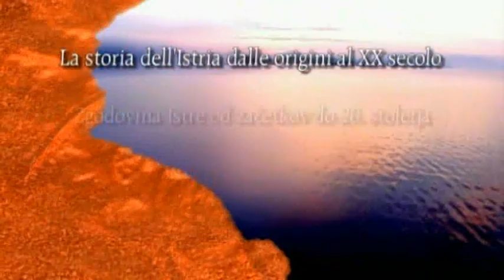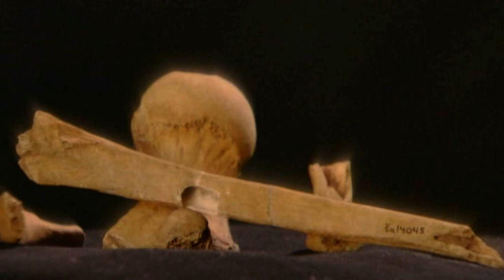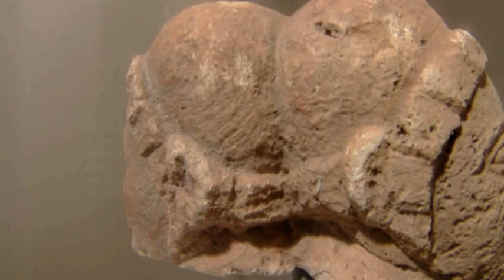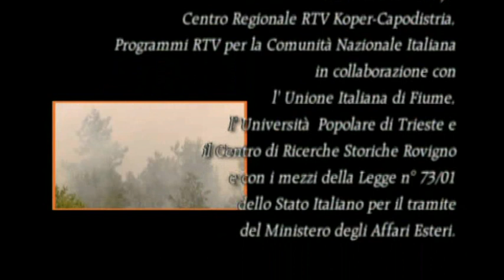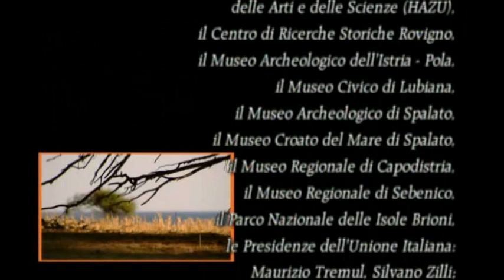Serijal "Istra u vremenu" 1. dio - POČECI RAZVOJA I GRADINSKA KULTURA - Dokumentarni film 2003-2008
Prvi dio dokumentarnog serijala od 6 dijelova
Povijest Istre od najranijih početaka do 20.stoljeća